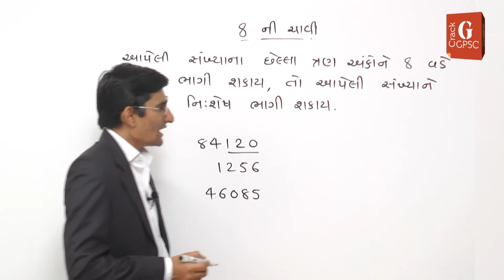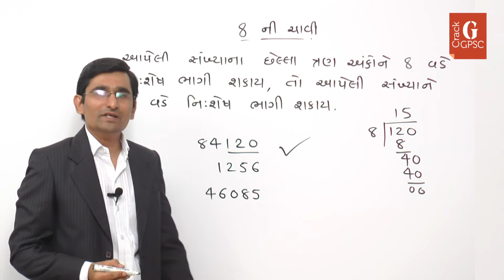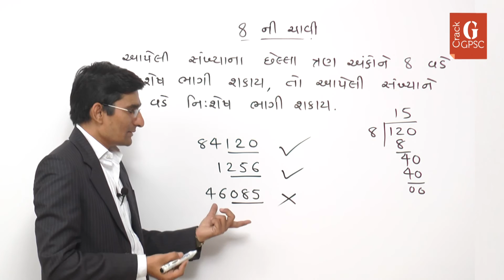GPSC : Basic Maths - 8 ni chavi by M K Sir